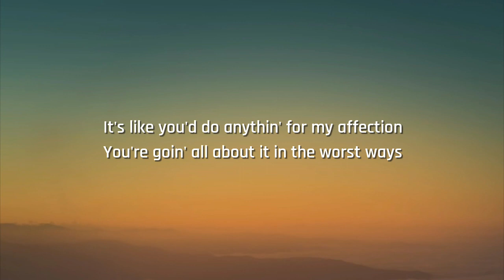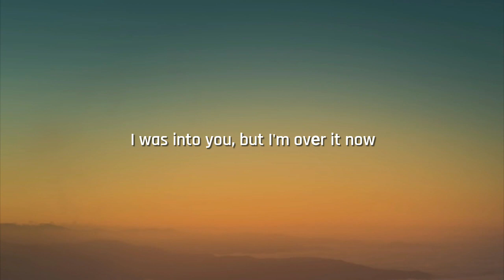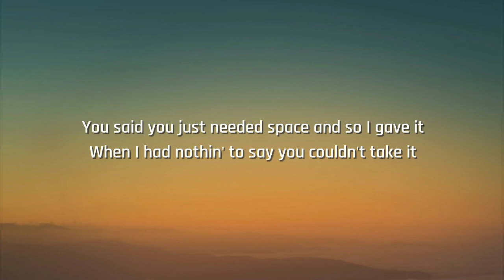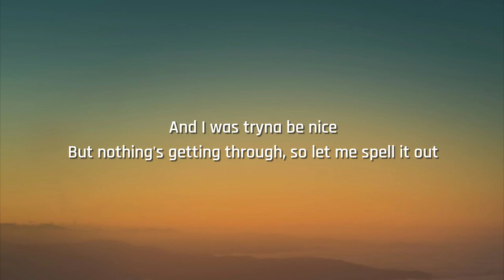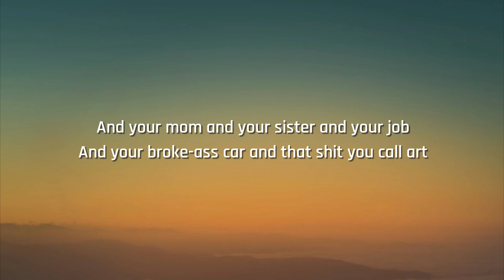GAYLE - ​abcdefu (Lyrics) "Forget you and your mom and your sister and your job" [TikTok Song]